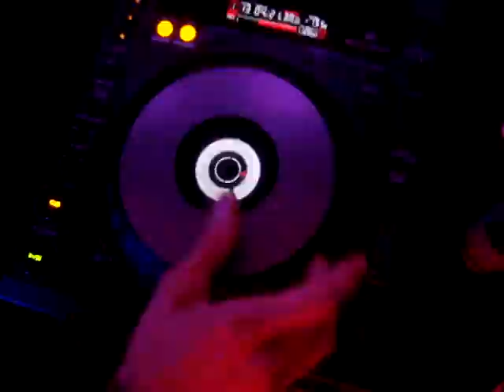Dj Vincent Vega (Skilled Rec / Germany) - Repin dj-cafe 20 08 2011 part1